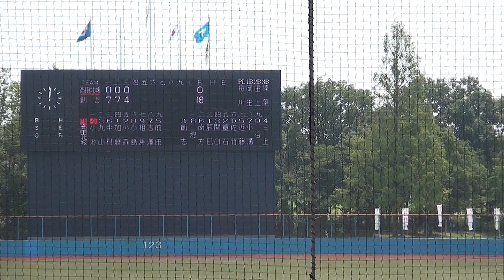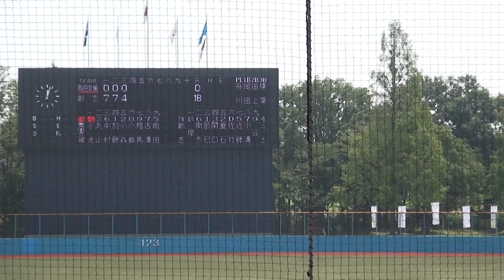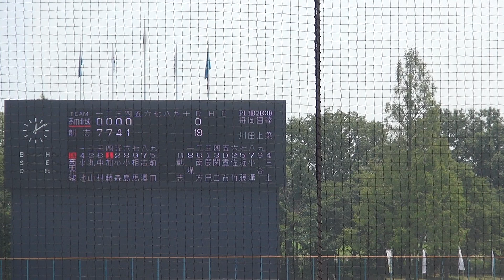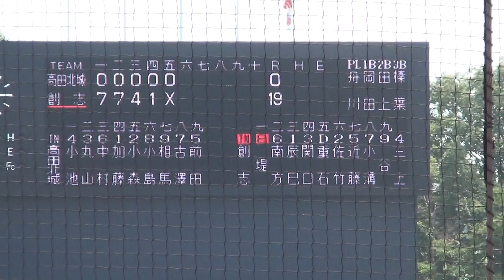2015年IH ソフトボール 女子 2回戦 創志学園（岡山）vs 高田北城（新潟）②